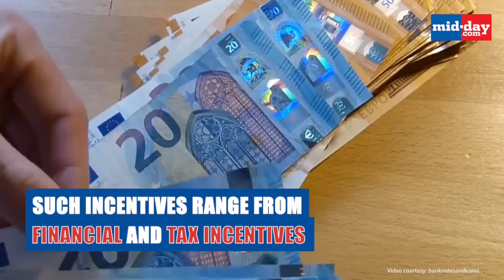These countries want their citizens to have more sex!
We are all aware that highly-populated countries like India and China are struggling to cope with its growing population. However, on the other side of the world, there are a few countries that are striving to encourage population growth. These countries have been suffering from low fertility rates for years. From rigorous sex campaigns to incentives, they have been trying all kinds of measures to get their citizens to procreate and save their dwindling population. Here is a roundup on such countries that want their citizens to have more sex to tackle their plummeting birth rate. Take a look